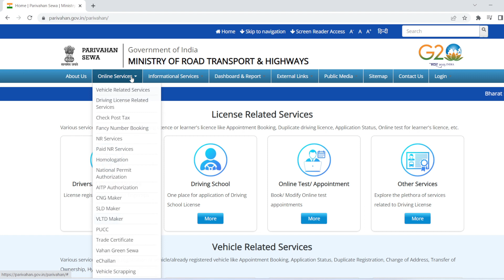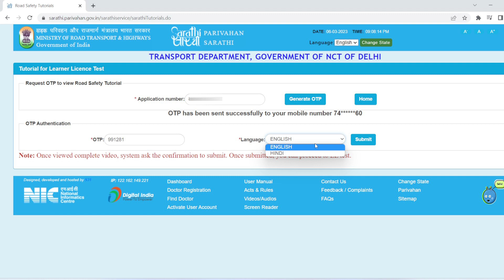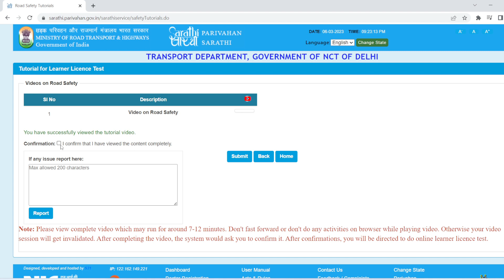Learning License Tutorial Online Kaise Dekhe | Mandatory Online Tutorial For Learning License Test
About Video:
Now you have to complete the Road Safety Tutorial before taking learning license test.

Your Query:
learning licence test questions
driving licence
driving licence test
learning license test questions
driving licence online apply
learner licence test
driving licence test two wheeler
driving licence test for 4 wheeler
driving licence test questions and answers part 1
learning licence test questions in english
driving license
driving test
driving licence online test
learning driving license test
learning licence test
licence test
learners license test questions and ans